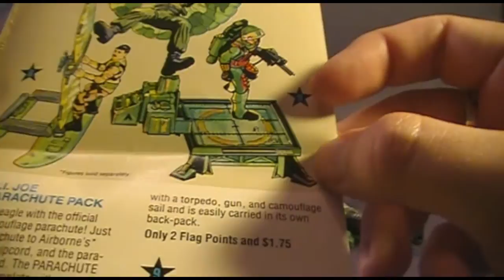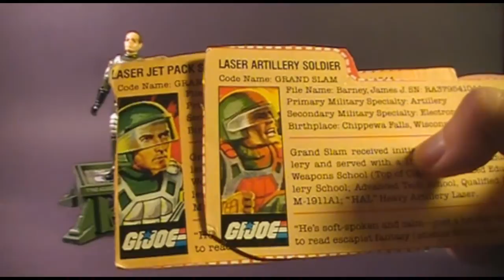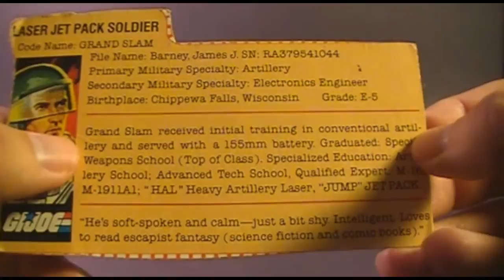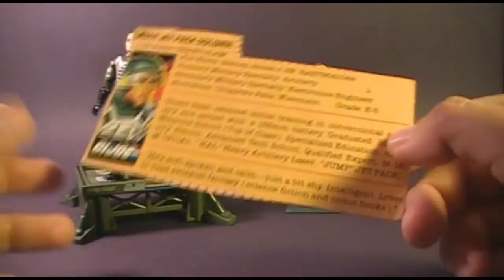HCC788 1983 JUMP Jet Pack - G. I. Joe toy review! HD S01E23